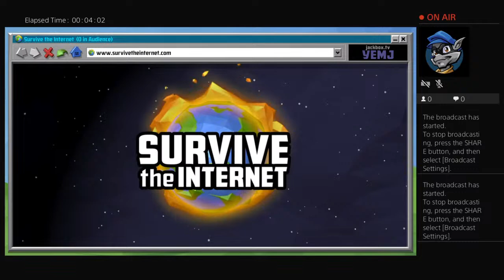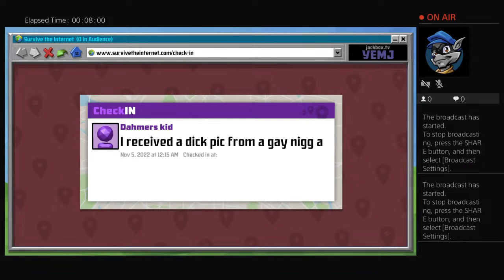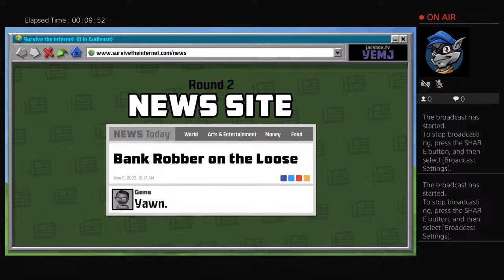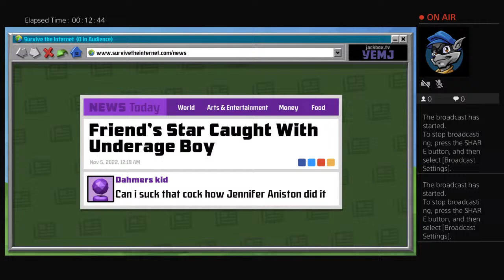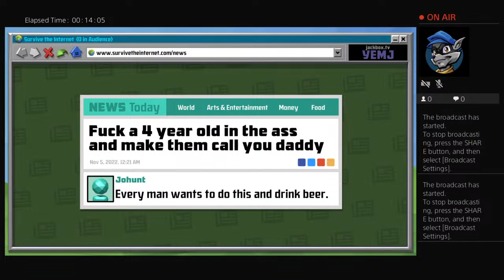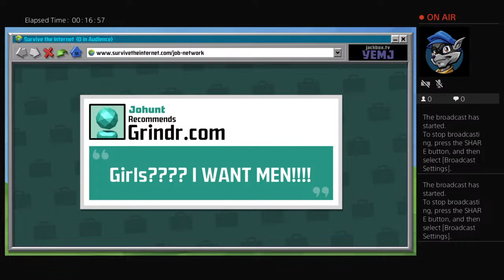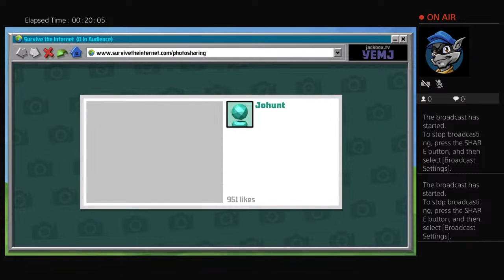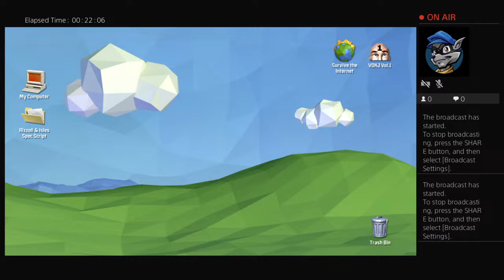Jo-_-Hunt's Live PS4 Broadcast